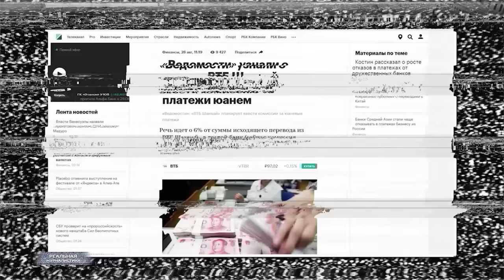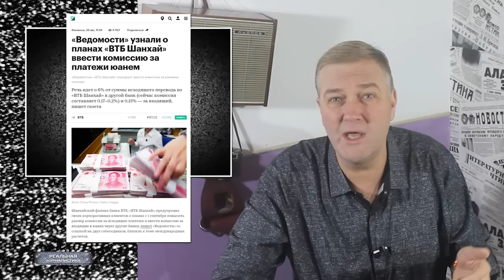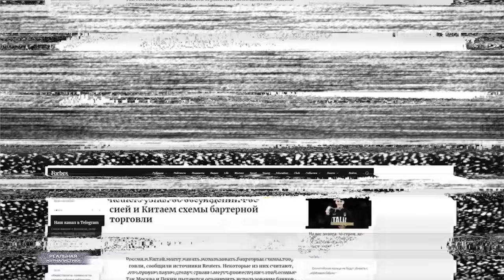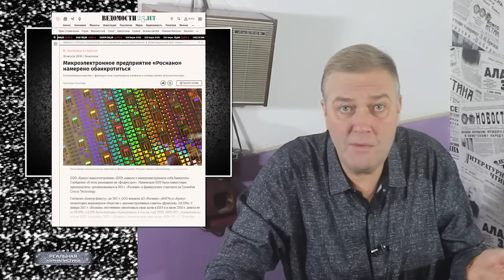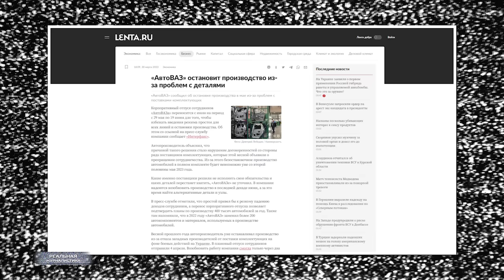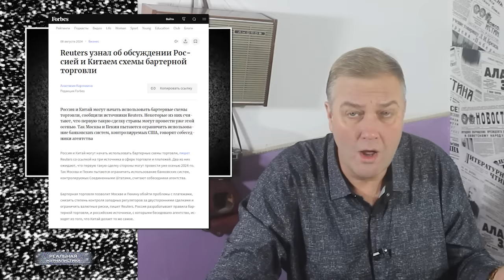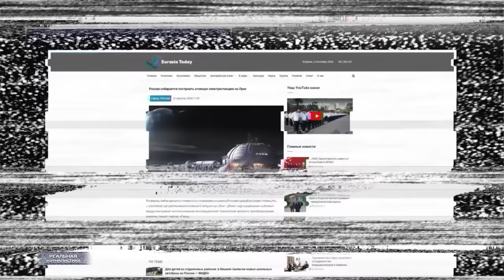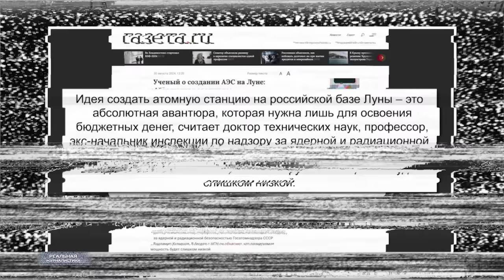Монголия не станет арестовывать Путина - все оплачено! Китаю продано, в Кремле распилено..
"Маленькие члены моей семьи говорят на китайском языке. Говорят свободно".
(с) В. Путин

Пресс-секретарь президента России Дмитрий Песков заявил, что у Кремля нет проблем с Монголией из-за признания этой страной юрисдикции Международного уголовного суда, Монголия пообещала не арестовывать Путина по ордеру МУС.

Китайские банки стали отказываться от приема средств не только, если они идут из России, но даже если в платежных документах указаны русские имена.

Импортерам требуется проводить сделки полностью через третьих лиц, чтобы не выдавать связи с Россией. Причиной таких ограничений они называют нулевое доверие в отношении российского бизнеса и необходимость исключить любую возможную угрозу вторичных ограничений.

Проект «Роскосмоса» по созданию лунной АЭС назвали авантюрой для освоения бюджетных денег

Это "Реальная журналистика", смотрите наш новый прямо сейчас.